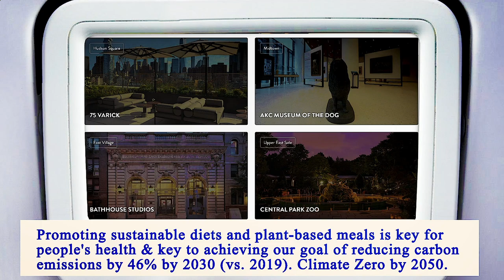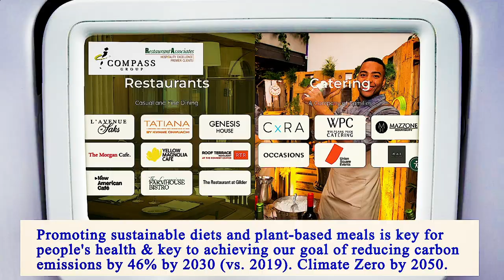Nearest Restaurant to Me Manhattan 10013 NY, New York County, New York, United States